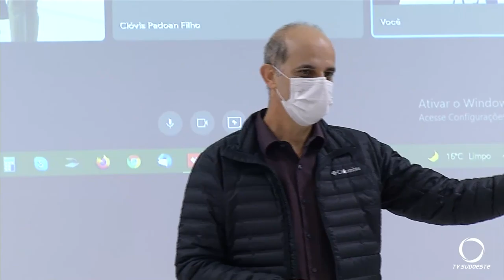Retomada econômica regional é assunto de encontro entre comércio e lideranças institucionais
FACIAP e SEBRAE promovem encontro entre empresários e lideranças para reforçar o associativismo. Na oportunidade houve o lançamento de dois novos programas do SEBRAE que são RECUPERE para empresários que estão com dificuldades no enfrentamento à pandemia e também o FATURE MAIS, para empresas que cresceram durante a pandemia.